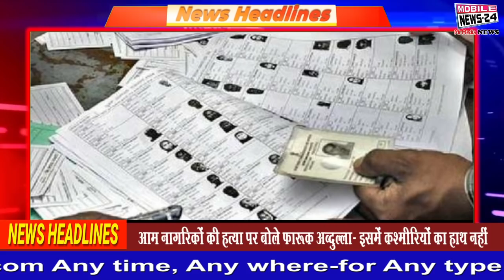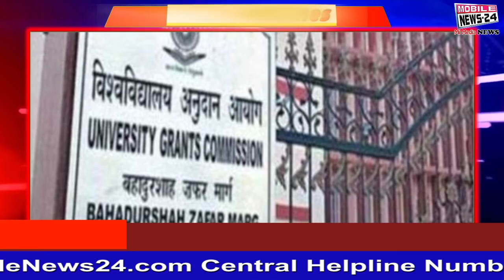18 OCT, News, दिनभर की बड़ी खबरें, Badi khabren, Nonstop News, Breaking news, samachar, Mobile News.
18 OCT, News, दिनभर की बड़ी खबरें, Badi khabren, Nonstop News, Breaking news, samachar, Mobile News.

Malaysia's foreign minister said Malaysia and Indonesia strongly opposed Australia's decision to acquire nuclear-powered submarines, even if nuclear weapons were not part of the plan.
Defense Minister Rajnath Singh, Chief of Defense Staff General Bipin Rawat and Navy Chief Admiral Karambir Singh will address the Navy Commanders along with the Chiefs of Army and Air Force. The top commanders of the Navy are going to hold their biennial meeting today to discuss important maritime matters, future plans at military-strategic level.
Vice President Venkaiah Naidu condoles the deaths due to floods in Kerala and assures all possible help to the victims
An advertisement by the Hindu Religious and Charitable Endowments (HR&CE) department in Madras inviting only Hindus for various posts in its college has created a ruckus in the state, with many individuals and organizations coming out against it.
Researchers from various Indian Institutes of Technology (IITs) are working towards developing a first-of-its-kind 'smart speed warning system' for vehicles, which allows the driver to track the speed of the vehicle based on the road infrastructure and geographical location. Will be alert to avoid accidents that may happen.
An orange alert has been issued for Idukki Dam in Kerala, while Himachal Pradesh has recorded snowfall today. The forces are engaged to save the people and the rescue operation is going on by the army.
Farmers stopped rail in Punjab, Haryana while 160 companies of PSC were deployed in UP
There was an important meeting of the BJP regarding the assembly elections of five states, in which many issues were discussed.
Kerala Governor Arif Mohammad Khan said - the words minority and majority have given pain of partition
Congress leader Mallikarjun Kharge attacked the central government saying that many issues were discussed in the recent CWC meeting, including hike in petrol-diesel prices, agriculture law, Lakhimpur Kheri incident, situation in Jammu and Kashmir, economy, and Passed resolutions along with discussing many other issues.